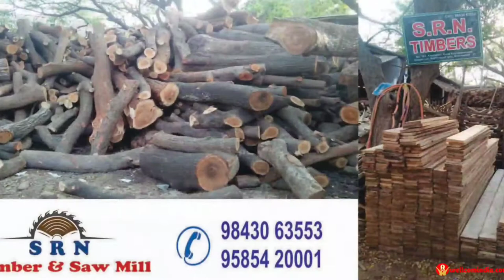Saw Mill and Timber in Coimbatore - SRN Timber & Saw Mill, Coimbatore Saw Mill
361, Thairitteri Road,  Kannappa Nagar,

Dealers in : Teak Wood, Burma Teak, Silver Wood, Sal & Padalk Wood,

SRN Timber and sawmills use a motorized saw to cut logs length wise to make long pieces,
and crosswise to length depending on standard or custom sizes (dimensional lumber).